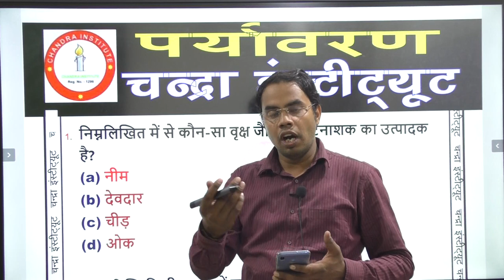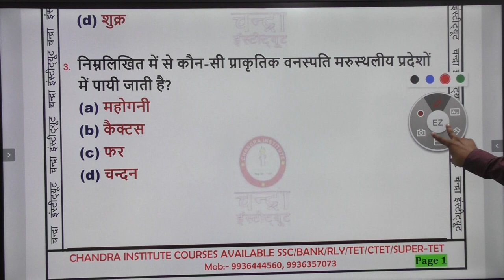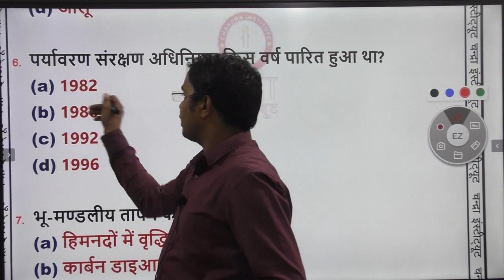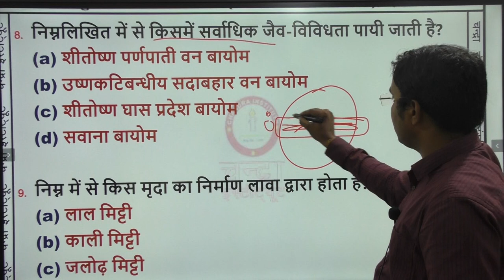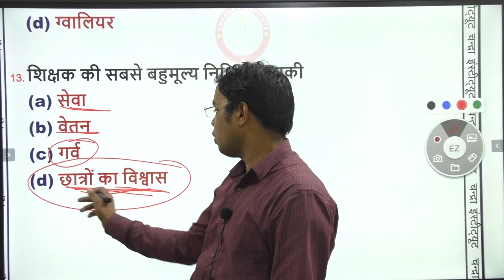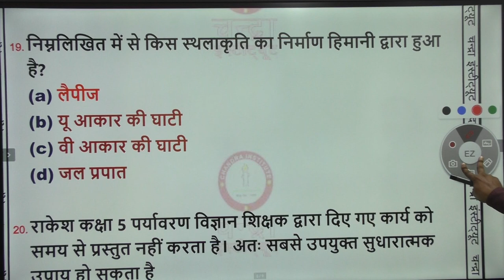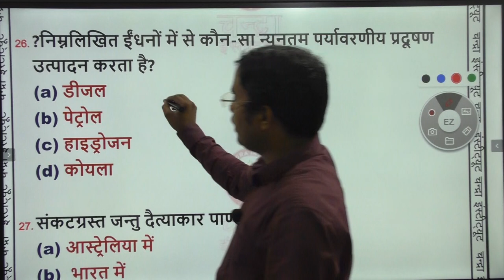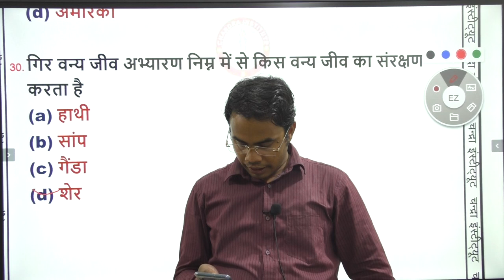🔴#2019#UP_TET ENVIRONMENT पर्यावरण PRACTICE_12 BY-ASHISH SIR UP TET ENVIRONMENT /UPTET TET class